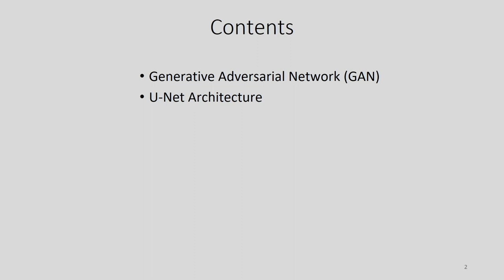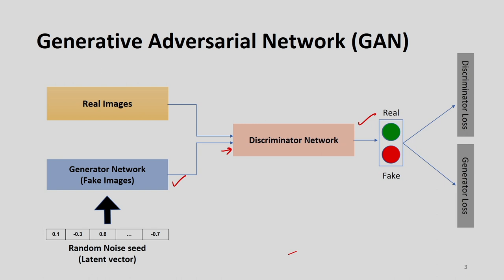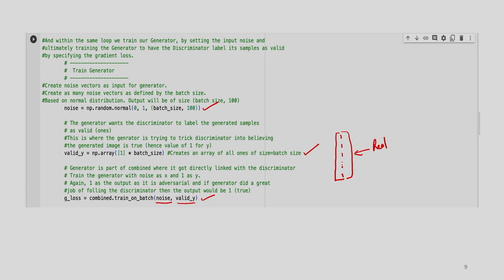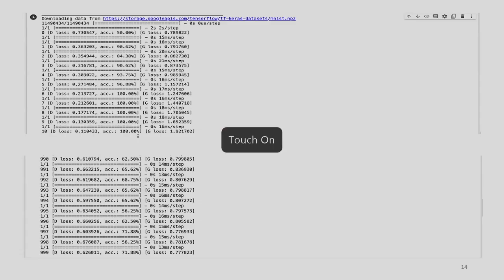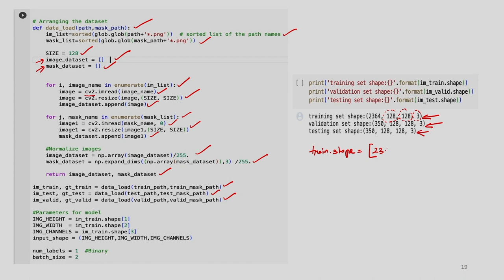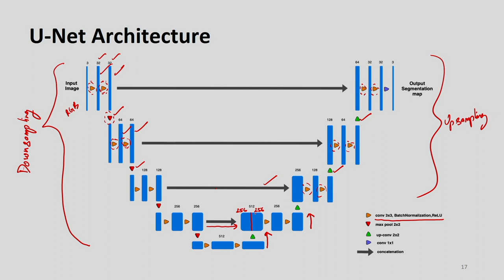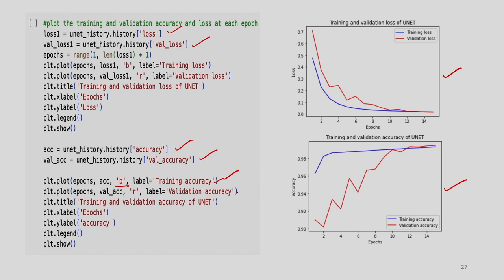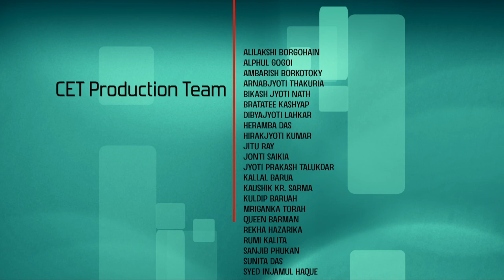Lec 45: Programming Concepts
Machine Learning and Deep Learning - Fundamentals and Applications

Prof. M.K. Bhuyan
Dept. of Electrical and Electronics Engineering
IIT Guwahati